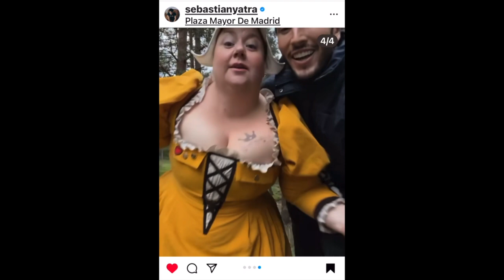ITZI SIENDO ITZI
El pasado viernes 8 de diciembre se fue nuestra amiga Itziar Castro. En el homenaje que se celebró en Madrid ( Marta Cariño) se proyectó este montaje de parte de algunos de sus amig@s y compañer@s.

No te olvidaremos.
Te queremos Itzi.